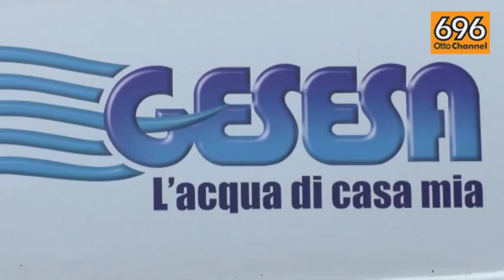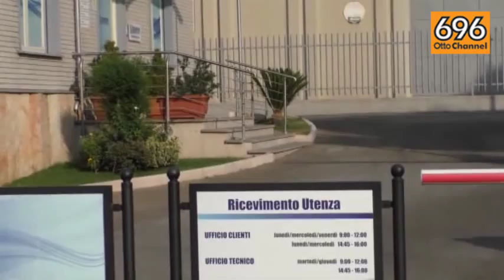Tre giorni senz'acqua, lettera ad Asl e Prefetto